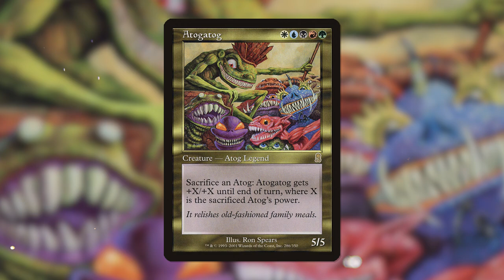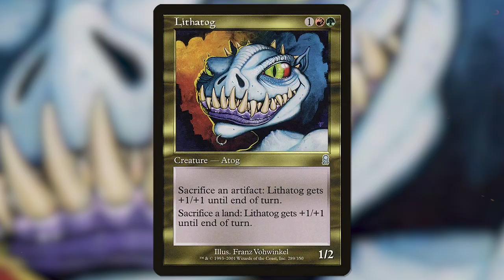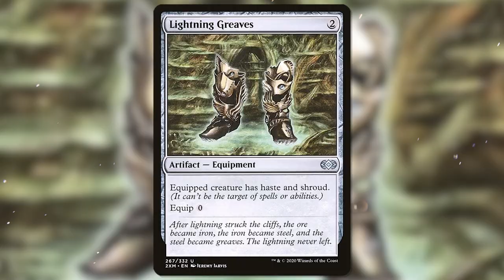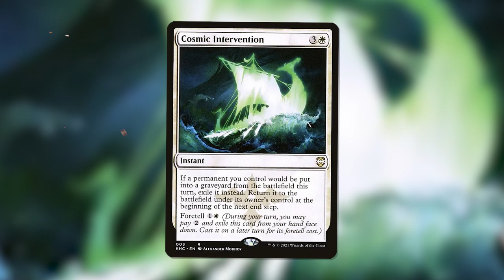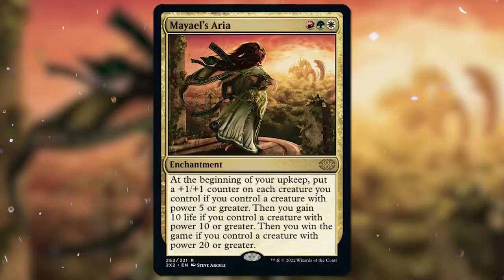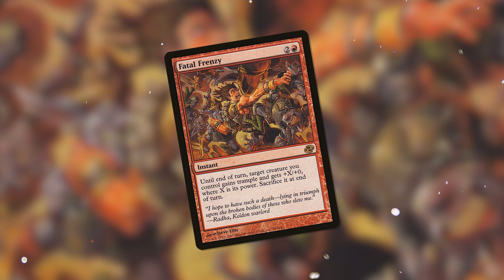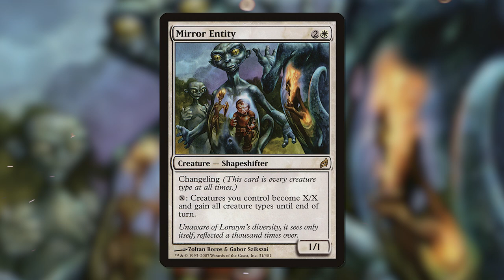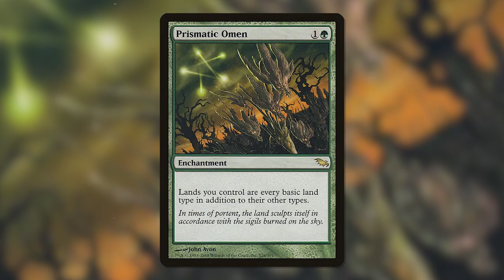Atogatog is INSANELY BROKEN! | EDH Deck Tech [Atog Tribal]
EDH Brutality is a channel aimed towards enthusiasts delivering MTG Analysis and Gameplay. In this video, we showcase our very own Atog Tribal EDH Deck.

Intro: (0:00)
About This Video: ( 0:15)
Commander: (0:27)
Is This Deck For You?: (1:03)
What Atogs Do: (2:03)
How To Easily Find Your Atogs: (2:55)
Protecting Our Commander: (3:51)
Recursion: (5:40)
Primary Goal: (7:25)
How To Win: (7:45)
Wincon Number One: (7:49)
Wincon Number Two: (8:31)
Wincon Number Three: (8:53)
True Alpha Strike: (9:28)
Cool Interactions: (11:18)
Summary: (13:07)
Outro: (13:56)